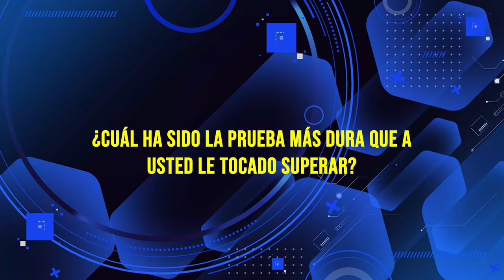HNO PUERTAS RESPONDE #644 | ¿CUÁL HA SIDO LA PRUEBA MÁS DURA QUE A USTED LE TOCADO? | LUZ TV | MICRO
Hno Puertas:
¿CUÁL HA SIDO LA PRUEBA MÁS DURA QUE A USTED LE TOCADO SUPERAR?

Voz Over / Locutor: que lee las preguntas:
Juan Marquez.